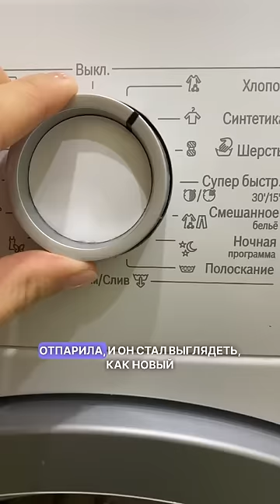Никто не верит, что эти вещи из секонд-хенда